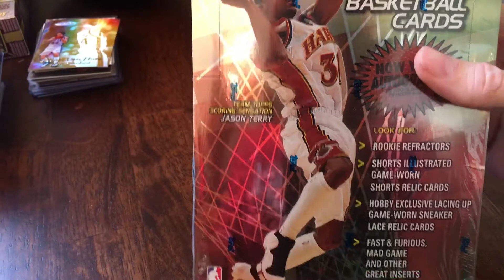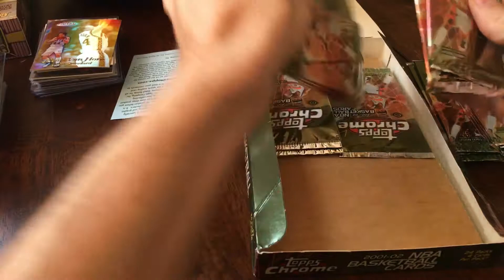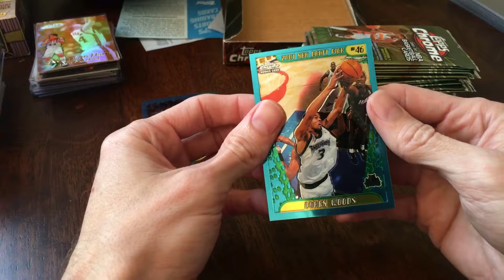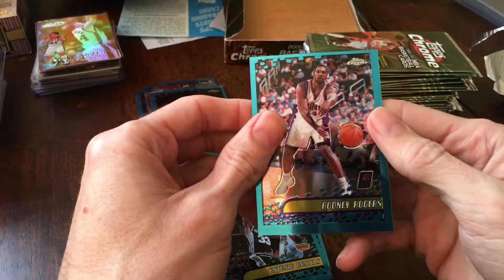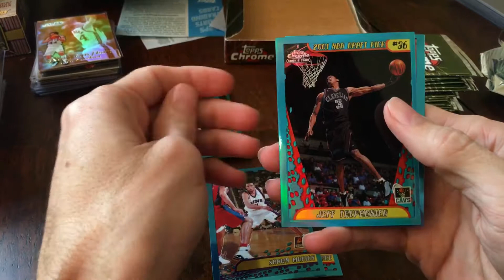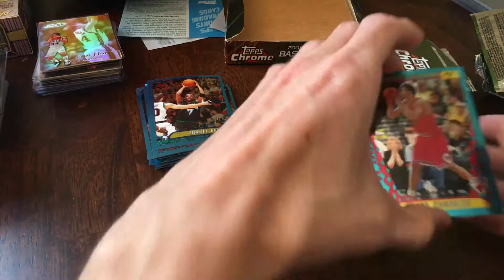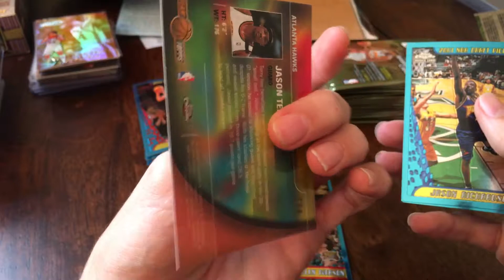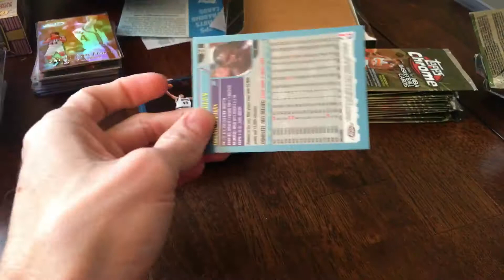2001-02 Topps Chrome black border refractor!